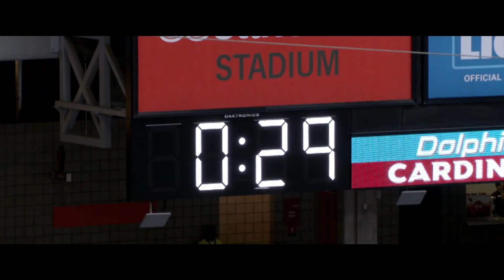"We hungry. We gonna continue to eat." | GAME RECAP | Miami Dolphins vs. Arizona Cardinals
HIGHLIGHTS - Revisit the Dolphins' 34-31 win over the Cardinals.